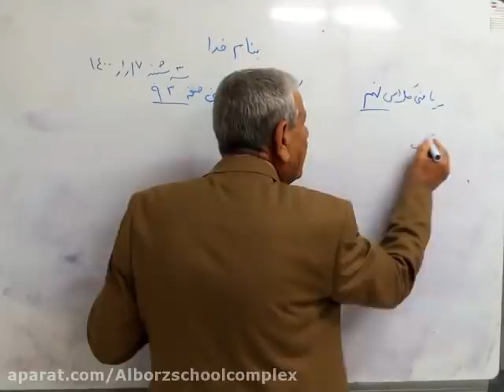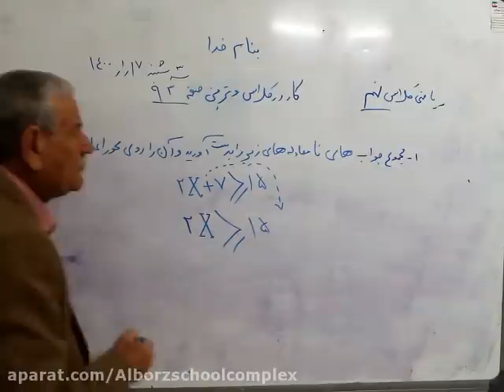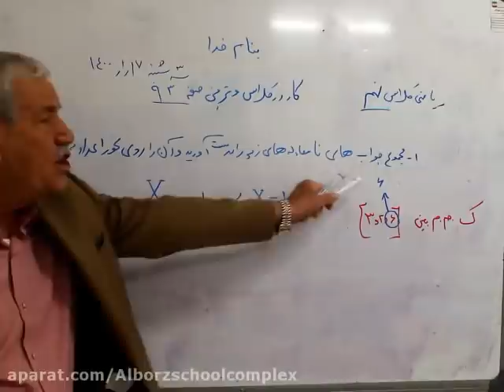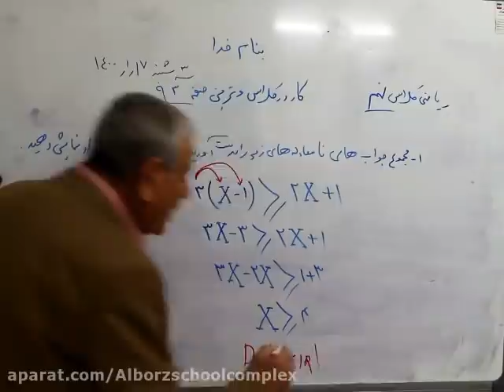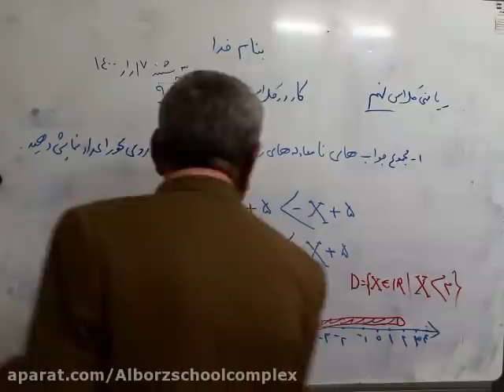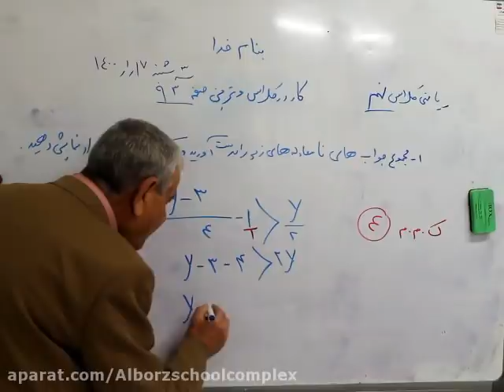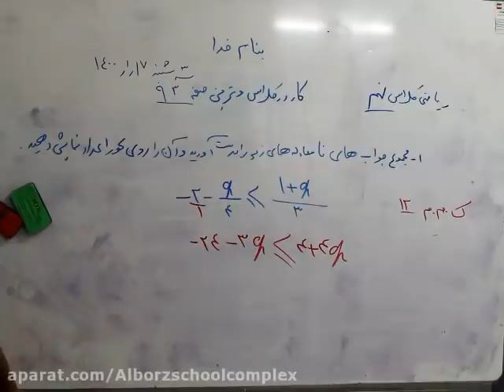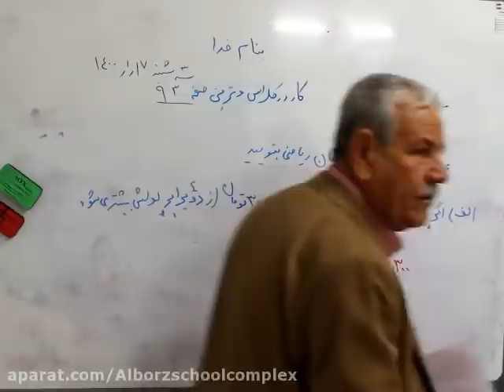Eighth Math - Tenth Term Summer- April 13 - 2022 Sesson 6 Great Class